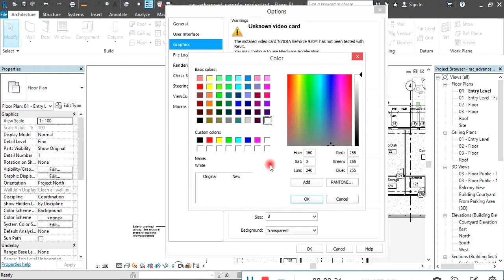Change revit background-color